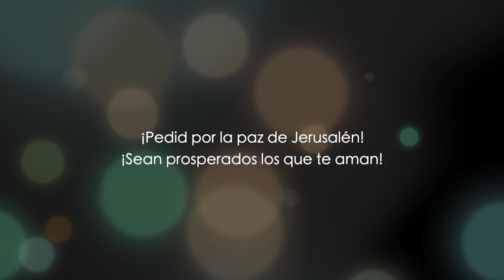Romanos 4 - parte 2 - Donde no hay LEY, no hay PECADO - Debes conocer que significa esto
Romanos 4 explicación. Este estudio bíblico sobre Romanos 4 es muy relevante para nuestras vidas hoy en día. Abraham siendo el padre de muchas naciones y teniendo verdadera fe en Dios, fue bendecido con un hijo Isaac. Isaac nació de Sara que tenía un vientre muerto. Fue la fe y sólo la fe lo que Dios consideró.

Nosotros los creyentes también necesitamos creer en Cristo y demostrar verdadera fe en su promesa. Cristo resucitó sólo para nuestra justificación. Porque si somos herederos de la ley, entonces la fe queda anulada porque la ley obró la ira. No se encuentra pecado donde no hay ley.

Acompáñenos en este estudio bíblico y redescubra la Biblia

Consiste en una enseñanza expositiva de la Biblia capítulo por capítulo, versículo por versículo, palabra por palabra, traducida en vivo del idioma original al inglés por el Dr. Baruch Korman.